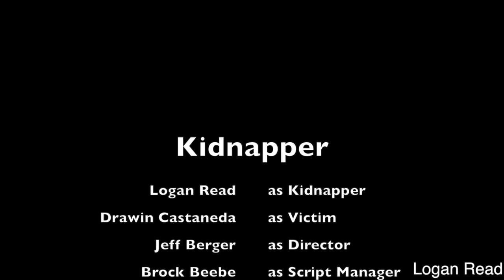Kidnapper Logan Read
The impact of using pint of view makes the film better and more interesting. If the audience notices a good point of view shot, they'll be more intrigued by the film. The challenges of using point of view are that you could have a couple shots of the same type of shot in a row. This happened with my film.